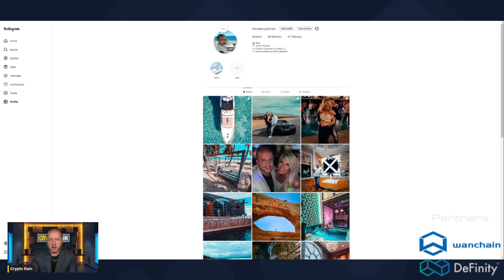#3 Most Undervalued Crypto Alt Coin 🔥🔥🚀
Crypto price have gotten extra juicy this month. As an Investor, Buying Low is the most important piece to making millions through investing.  I'm going to share with you my #3 pick.

Course Review
Chris -
“This course captures what the greats do in crypto and how to truly make it in this space as well as how to avoid going bankrupt. This course is a must if anyone plans to actually make money crypto. These principles have helped me keep my cool in the world of crypto and have propelled me on my path to life changing gains! Thanks Crypto Rain!”

(Private community of the Rainmaker family where we can discuss much more freely, and in-depth the different projects we like, and why)

Considering a Myria Node?